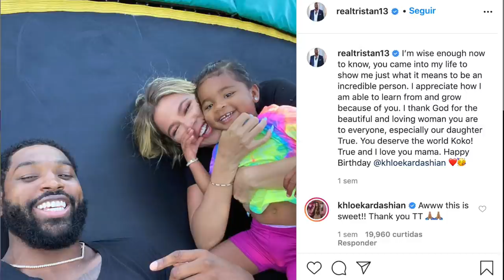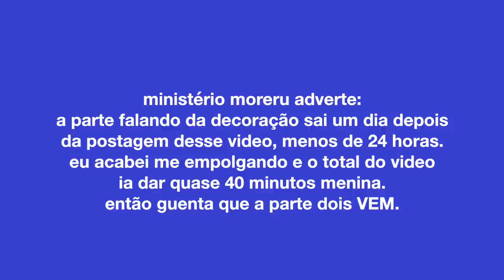Analisando os CONVIDADOS da FESTA de ANIVERSÁRIO de KHLOÉ KARDASHIAN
oi mama koko, feliz aniversario viu bb?
khloe em plena pandemia foi lá e comemorou o aniversario dela. além de todo o elenco K de Kris Jenner, Kim Kardashian, Kourtney, Kylie e Kendall, até o Rob apareceu. teve também Kanye West, Malika, Tristan Thompson, Scott Disick, Rosalia. Mas muitas perguntas circulam por minha mente: porque no meio de tantos looks chamativos, por que todo mundo terminou a festa de moleton? Quando eu digo "chamativo", você acha que o povo se vestiu bem ou se vestiu mal? arriscaria dizer quem foi x mais bem vestidx da festa? tutupom?